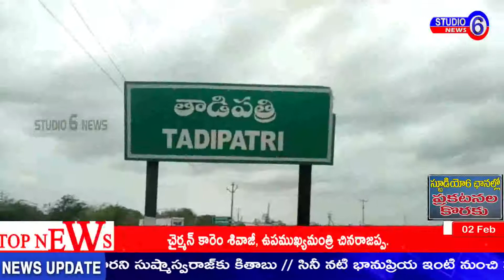అనంతపురం జిల్లా తాడిపత్రి దుష్ట " మోడీ " నిరంకుశ పాలనకు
అనంతపురం జిల్లా తాడిపత్రి   దుష్ట " మోడీ " నిరంకుశ పాలనకు కేంద్ర ప్రభుత్వ మొండి వైఖరికి నిరసనగా టిడిపి నాయకులు మరియు CBN army  నాయకులు నల్ల బ్యాడ్జీలు ధరించి తాడిపత్రి పట్టణ పోలీస్ స్టేషన్ సర్కిల్ నుంచి ఆర్టీసీ బస్టాండ్ వరకు నిరసన ర్యాలీ నిర్వహించడం జరిగింది.మోడీకి వ్యతిరేకంగా నినాదాలు చేస్తూ, ap కి ప్రత్యేక హోదా ఇవ్వాలని డిమాండ్ చేయడం జరిగింది.. చివరగా అంబేద్కర్  విగ్రహానికి పూలమాల వేసి  వినతి పత్రం ఇవ్వడం జరిగింది  ఈ నిరసన ర్యాలీలో తెలుగుదేశం పార్టీ సీనియర్ నాయకులు సూర్య ముని  కౌన్సిలర్ DV  కుమార్ ,పట్టణ ప్రధాన కార్యదర్శి రమేష్ నాయుడు,అధికార ప్రతినిధి షేక్షావలి, ఉపాధ్యక్షుడు శివప్రసాద్ గుప్తా, మార్కెట్ యార్డ్ డైరెక్టర్ యుగంధర్ ,పట్టణ తెలుగు యువత అధ్యక్షుడు ఖాదర్, CBN army ప్రధాన కార్యదర్శి పరిమి సోమశేఖర్ నాయుడు,ఆర్గనైజింగ్ కార్యదర్శి షాషావలి,జిల్లా కార్యదర్శి రాజు యాదవ్,పట్టణ అధ్యక్షుడు సురేష్, రూరల్ అధ్యక్ష, కార్యదర్శులు శ్రీనివాసులు,  మరియు పట్టణ తెలుగుదేశం పార్టీ నాయకులు, కార్యకర్తలు తదితరులు పాల్గొన్నారు.